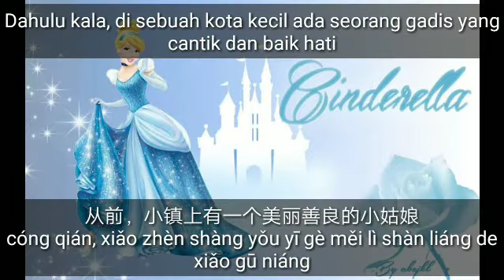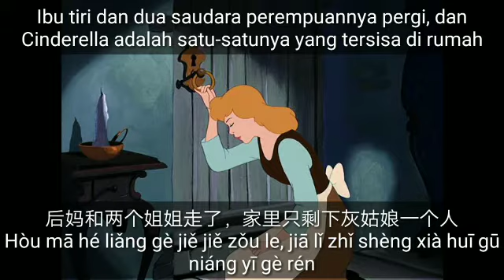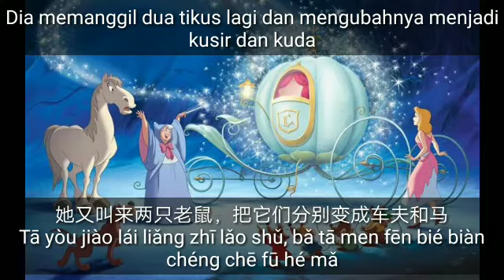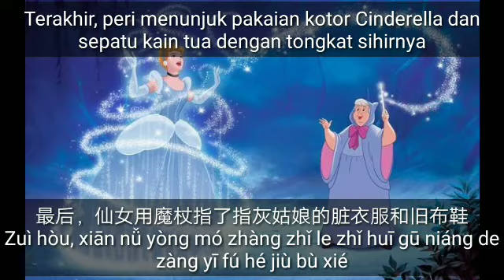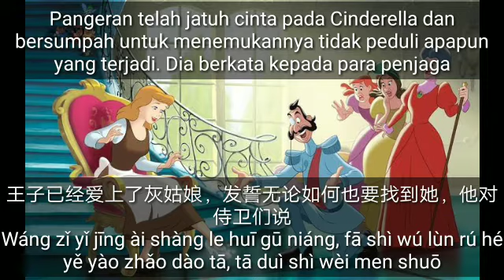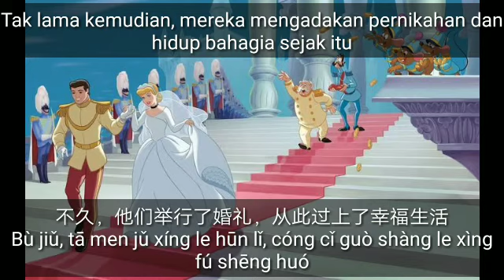Cerita Dongeng Mandarin Cinderella 灰姑娘 dengan pinyin dan artinya